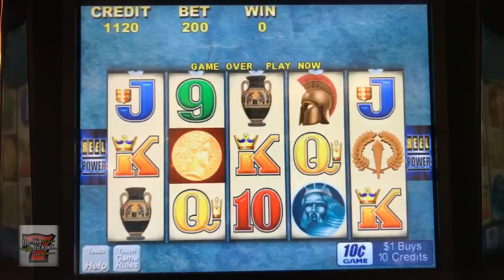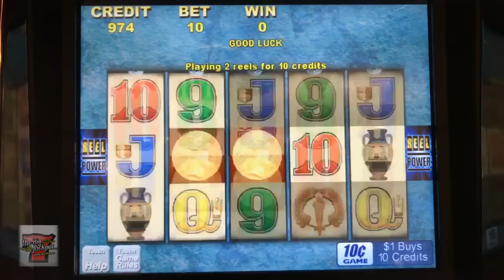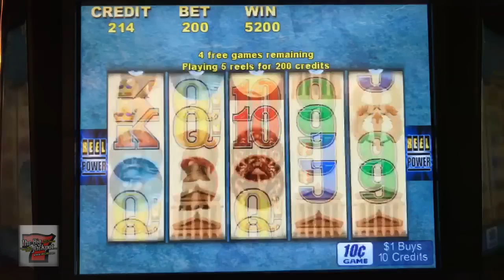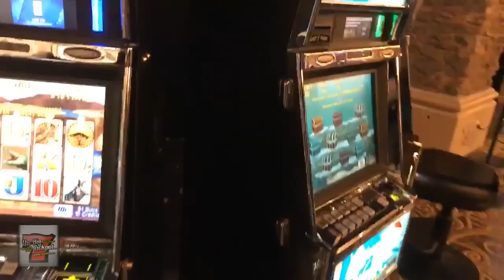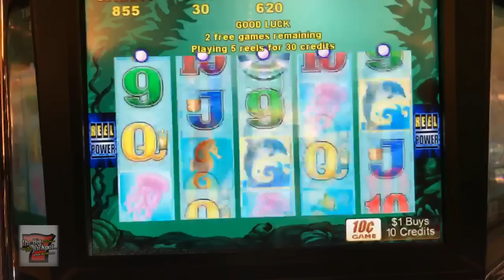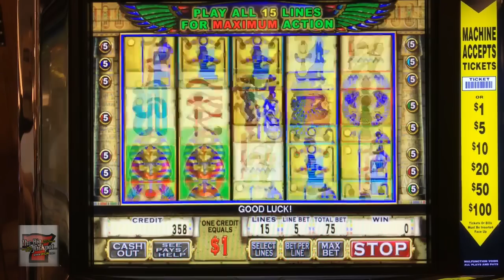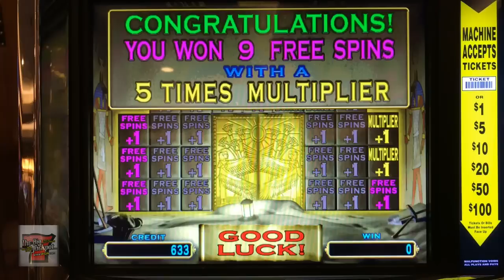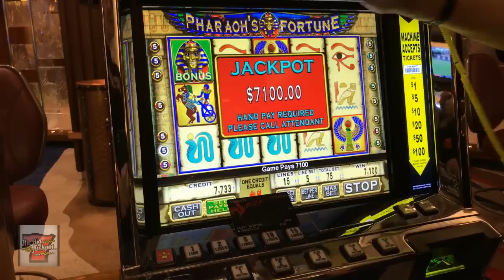💰 One Of Our 💲BIGGEST💲 Jackpots While Playing Live 🤑😀 | Pharaoh's Fortune 🎰 | The Big Jackpot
While the Raja was taking his time playing games here and there from Wings Over Olympus to Queen Of Atlantis. He finally tries out the Pharaoh's Fortune machine and hits a jackpot for over SEVEN thousand dollars!

Scott aka "The Raja" likes to go gamble every week and we want you to share in the fun! Watch the Raja win on a slot machine bonus! Today he's playing on Pharaoh's Fortune.

Pharaoh's Fortune Slot Machine
The Lodge Casino
Blackhawk, CO

✉ Mail and Packages can be mailed to:
1490 W. 121st Ave, Suite 201